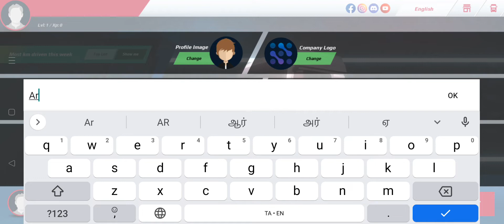Truckers of Europe 3 | Under 200MB🤯 | Supports Low to High End Android Mobiles🔥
Donate, If You're Impressed By or Want To Appreciate My Gameplay Efforts.
➫UPI/VPA: 9Four1999@ybl

Hey Amigos, Want To Reach Me?

And If You Wish, We Can Play Together.🎮
Hell Yeah, Thanks For The Attention You're Giving!

                                               ツ